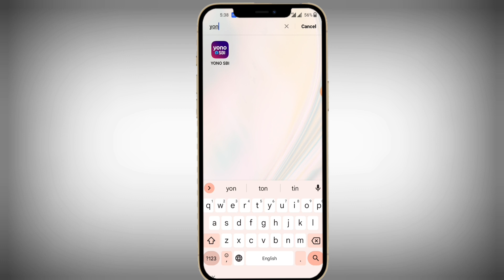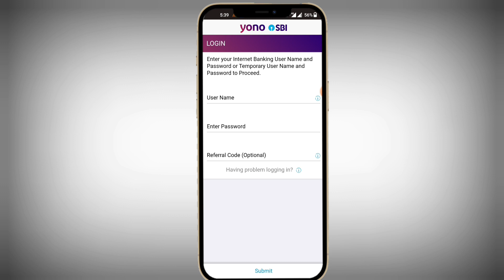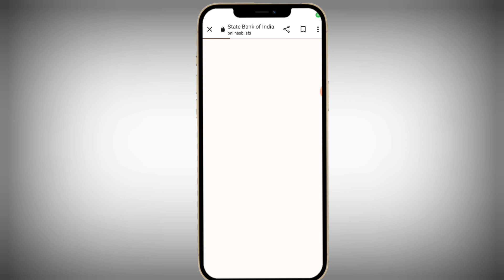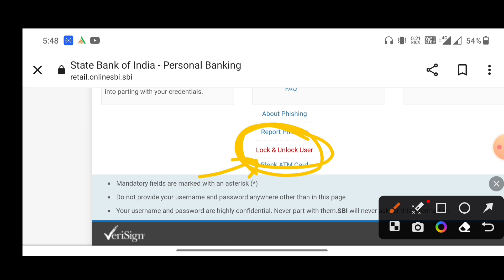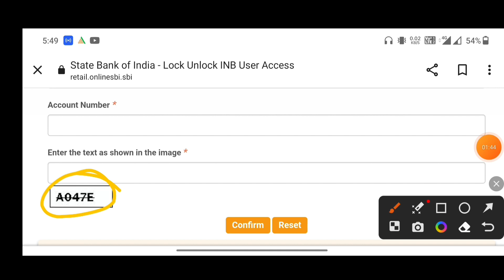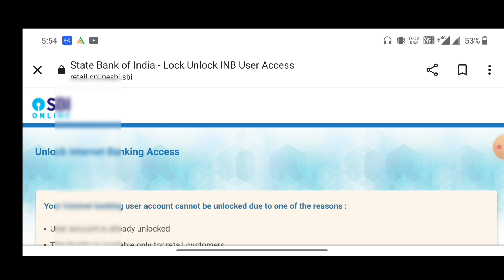Yono User id Unblock Kaise Kare 2023 | How to Unblock Yono User id | yono sbi user id block problem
yono login problem
user ID and password block
yono user ID and password unblock kaise kare